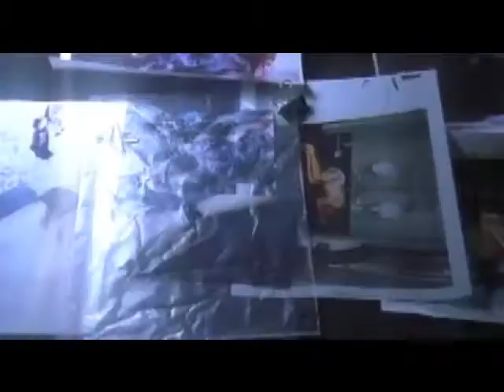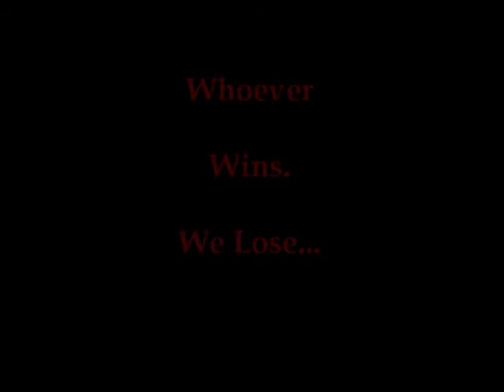Agents Of Chaos (Hannibal Lecter VS. The Joker)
What happens when a deranged cannibal meets a psychotic clown? All hell breaks loose, that's what...